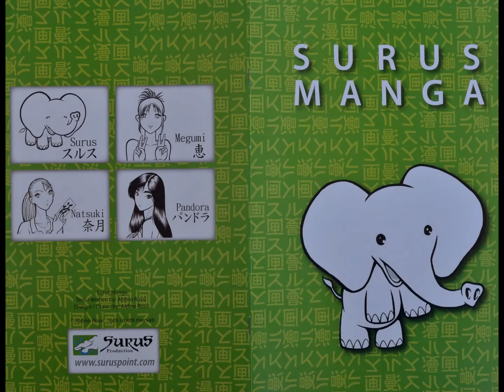CALENDARIO SURUS PRODUCTION VAL TREBBIA 2014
tutti i diritti riservati ©  Surus l'Elefante del Trebbia associazione